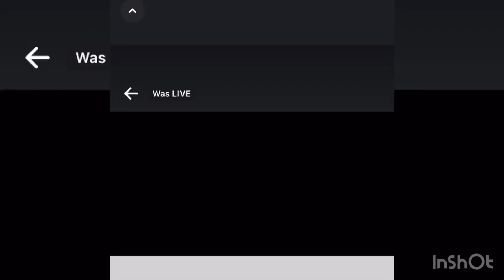Presentación de reynas feria patronal Villa insurgentes 2024 marzo 16